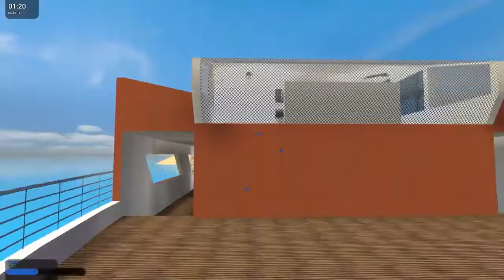Vanossgaming Gmod Hide and Seek Funny Moments Pool Floaty Party! Garry's Mod